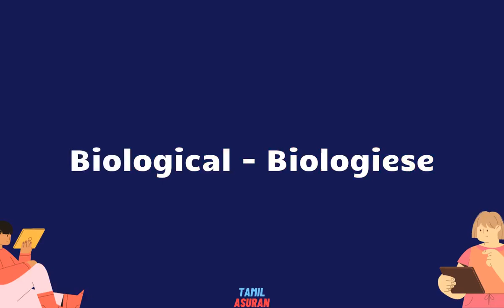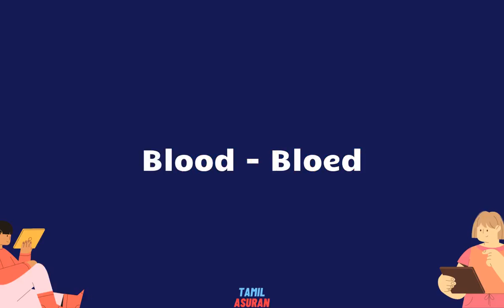English to Afrikaans Translator Google - PART 5 | learning afrikaans for beginners